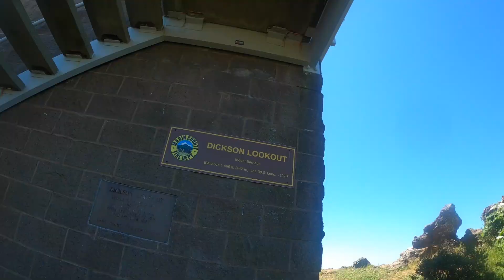Bills Trail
My Dad and I road Bills Trail.
skip to 2:30 for the downhill (the start of Bills Trail)